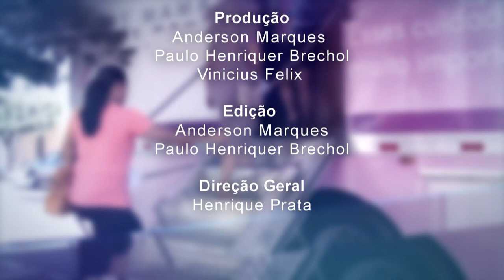Acima de Tudo o Amor – Histórias que inspiram – 06/08/2023 (Bloco 3)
Este “Acima de Tudo o Amor” continua contando histórias - lindas histórias que nos inspiram e nos emocionam, que nos fazem acreditar, ainda mais, na providência de Deus e no amor ao próximo. 🙏🏼😊💕

Nele, você vai entender o porquê desta instituição ser reconhecida pela humanização e conhecer duas mulheres, médicas, que tinham de tudo: dinheiro, consultórios particulares e motivos de sobra para seguir suas carreiras longe de Barretos (SP) mas, ao serem tocadas pela essência do Hospital de Amor e verem de perto o trabalho realizado, decidiram continuar atuando no hospital, mesmo depois de finalizarem a residência.

O presidente do HA, Henrique Prata, bate um papo com as oncologistas clínicas, Dra. Gisele Melo Gonçalves, de Belém (PA); e Dra. Fernanda Hassan, de Salvador (BA). Elas contam como foram suas trajetórias até aqui e como pretendem continuar, depois de formadas, na incrível missão de salvar vidas!